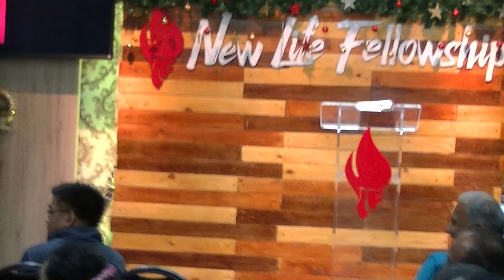Jason Hamlin - Love came down - New life Doha- Part 3